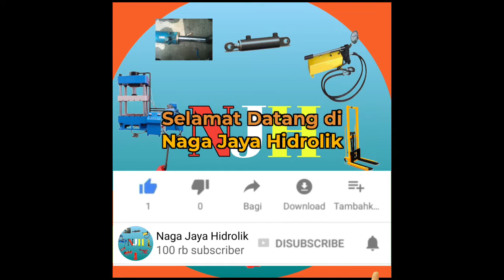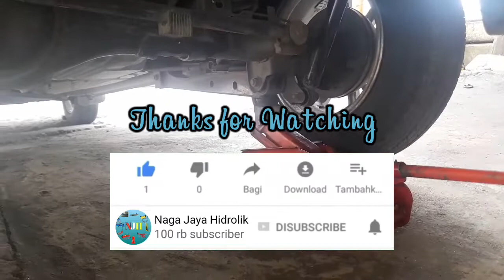Cara Service Dongkrak Buaya 2 Ton - Cara Ganti Seal Pompa Dongkrak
Dongkrak buaya merupakan salah satu perangkat hidrolik yang cukup sering kita jumpai dan kita gunakan. Ada beberapa jenis dongkrak buaya seperti dongkrak buaya 2 ton, dongkrak buaya 3 ton, dongkrak buaya 5 ton, dan lain-lain. Serta ada pula dongkrak yang menggunakan sistem double piston pompa.
Tapi di video kali ini kita akan membahas mengenai cara memperbaiki dongkrak buaya 2 ton yang mengalami kebocoran pada pompanya. Jadi kita juga akan membahas cara ganti seal pompa dongkrak. Simak terus videonya! 😊

Terima kasih.